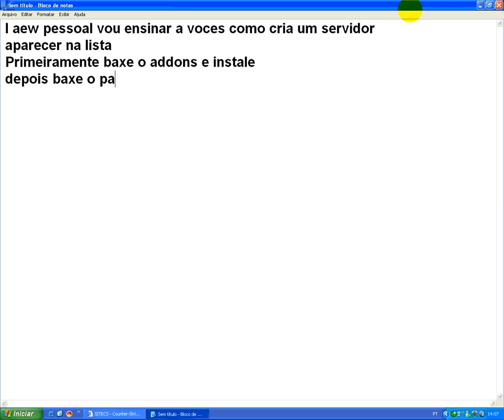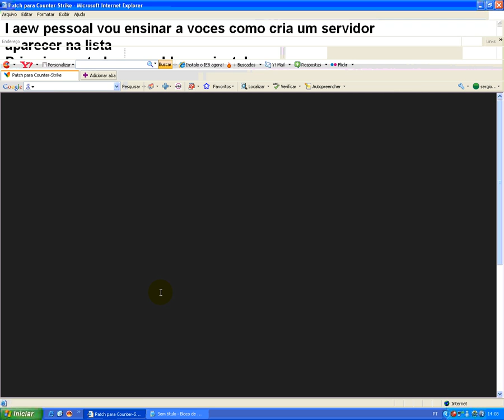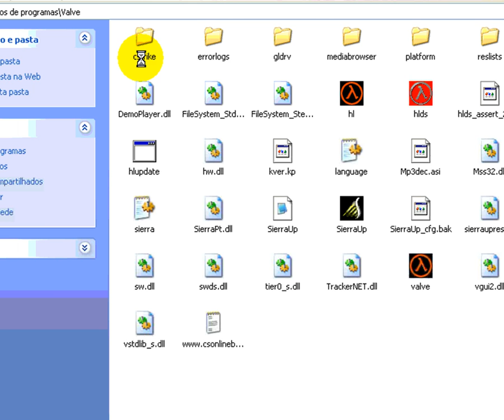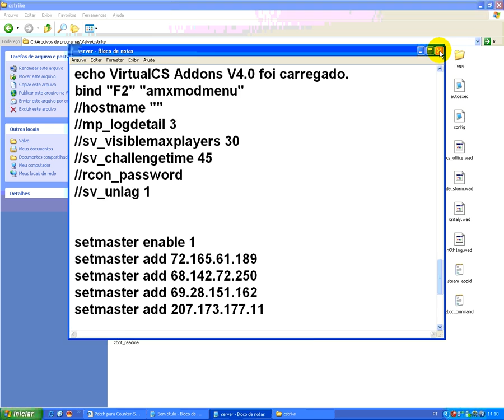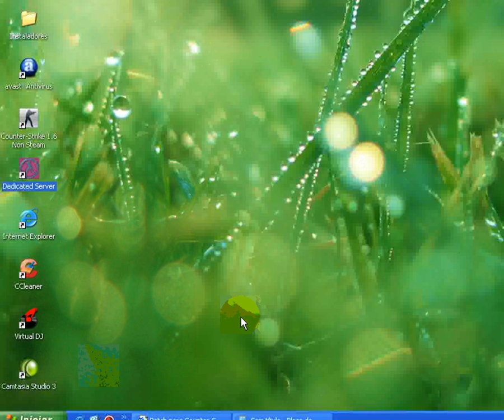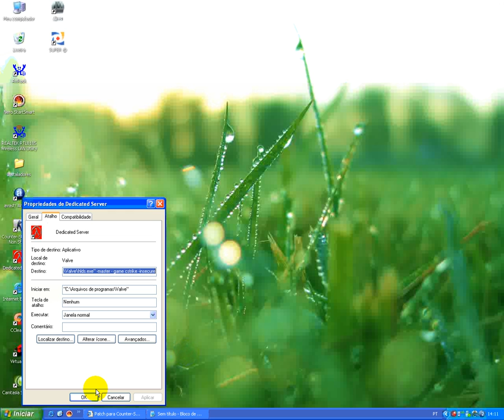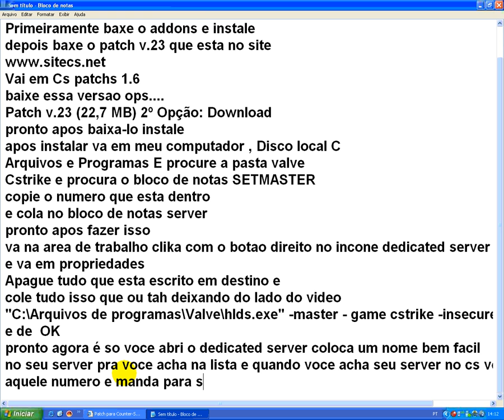Servidor de CS aparecendo na lista FUNCIONA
"C:\Arquivos de programas\Valve\hlds.exe" -master - game cstrike -insecure